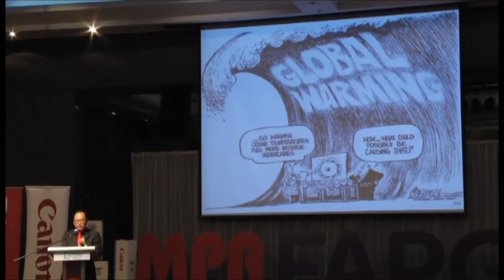FAPGA 2015 Organizing Chairman CK Liew Speech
Forum of Asia Pacific Graphic Arts (FAPGA) 2015 was held on 7th August 2015 (Friday) at Eastin Hotel Grand Ballroom, Kuala Lumpur, Malaysia.

FAPGA 2015 was 3-day event that spanned from Kuala Lumpur to Penang. The main highlights of the event were to enable participants to engage a new format of forum presentation, to enrich learning experience and to make serious business networking.

Mr CK Liew is a marketing person who works in Percetakan Osacar Sdn Bhd for more than 16 years. Osacar is one of the quality printers which won much international recognition in print work competition.

With his foresight vision of upgrading Malaysia Printing industry standard, he lead Malaysia Printers Association team to nurture FAPGA platform to be the only leading and represented organization among all Asia Pacific countries.